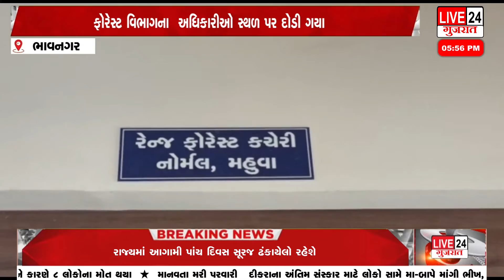ભાવનગર ના મહુવા ના ભાદ્રોડ ગામ ની સીમ મા ચાર ગીધ પક્ષી મૃત મળી આવ્યા@live24newsgujarat